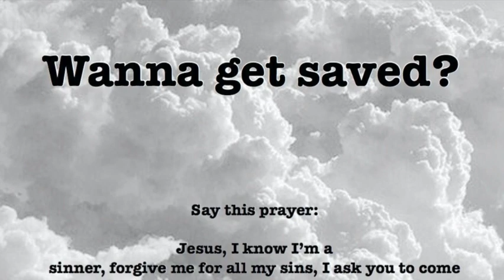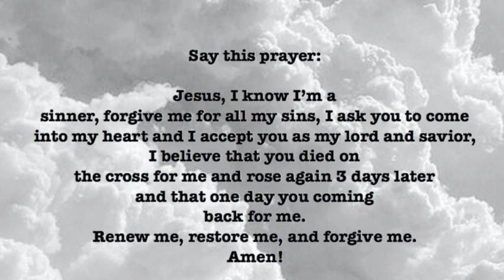WOMEN OF THE CROSS NIGHT 3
We love you and are praying for you! God speed and God Bless!

Don’t forget to join us for...

Weekly prayer calls: Every Weds 6pm

Zoom Bible Study: Every Thurs. 7pm
Meeting ID: 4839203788 / Code: 123

Message Text
MATTHEW 4:16-21
LUKE 5:27-28
NKJV